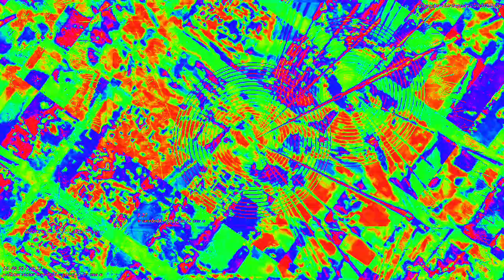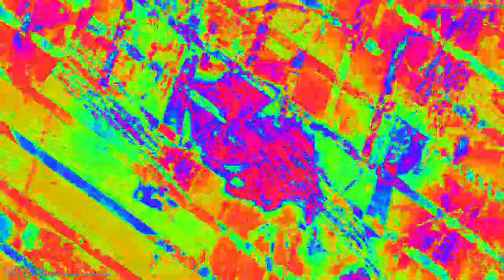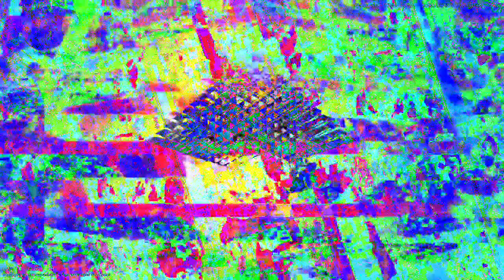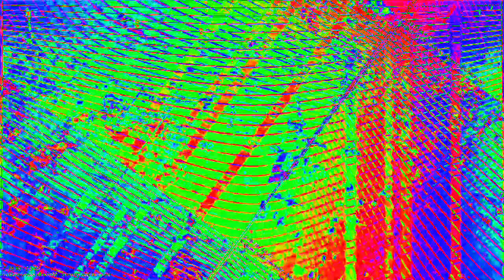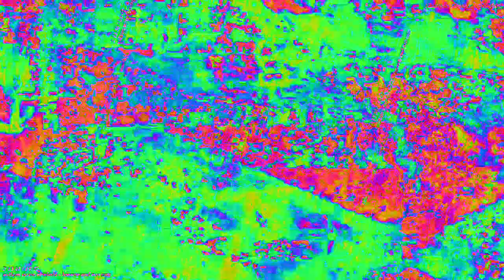[EPILEPSY WARNING] Movie 23 02 05 06h35m10s